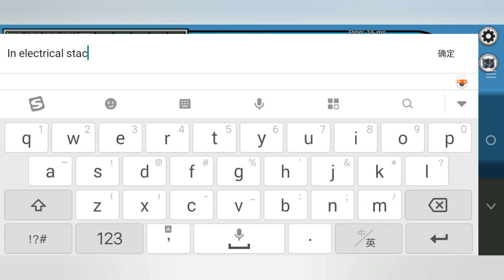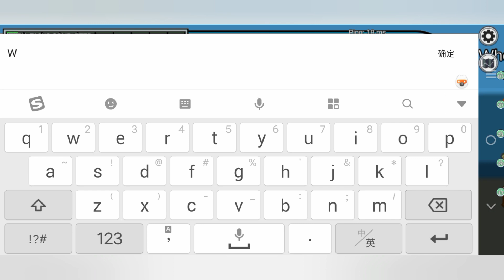How I got TEAM KILLED as the *NEW* Vampire Impostor in Among Us... | Town of Host modded